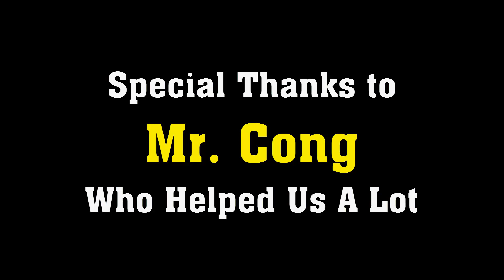My Guppy Lunar New Year Trip to Phu Yen Vietnam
Under my trip to my home town for Lunar New Year Festival, I search on many guppy groups and surprise that we have many guppy keepers around my house. Fortunately, I can contact all of them, they are all friendly and enthusiasm. A really happy festival.

Special thanks to brothers at Tay Hoa town, Phú Yên province, Vietnam, and million thanks to Mr. Cong who help LuckAqua a lot in recording this video.

Facebook link of people in this clip:
03:50 Lê Hải
18:14 Cường Quốc Nguyen (Anh Công)
27:25 Năm Râu (Duy Minh)
45:30 Nguyễn Văn Đạt

BTW, in this lunar new year, I wish you will have fun in breeding fishes, get success and healthy always.!